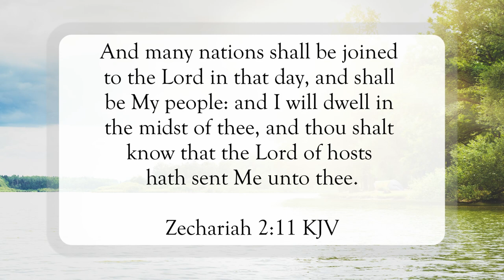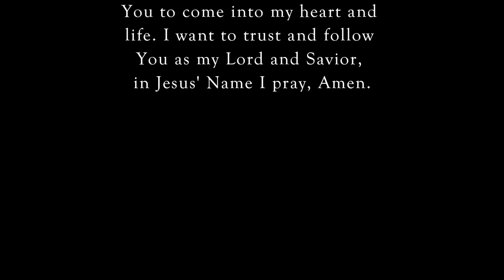I Will Dwell With Thee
Scripture of the Day! I will dwell with thee!